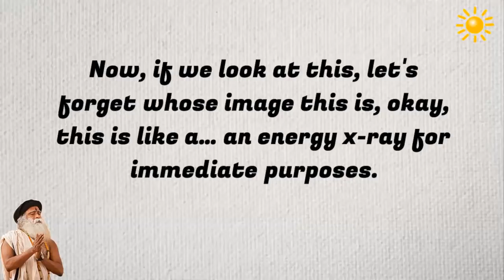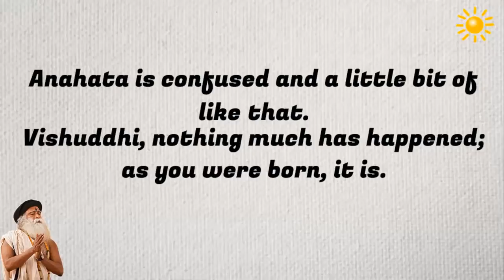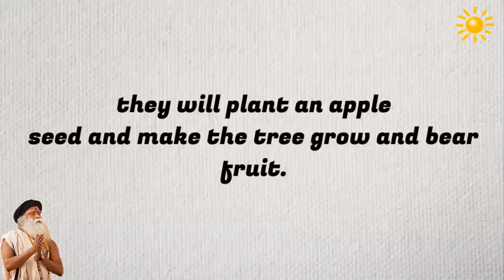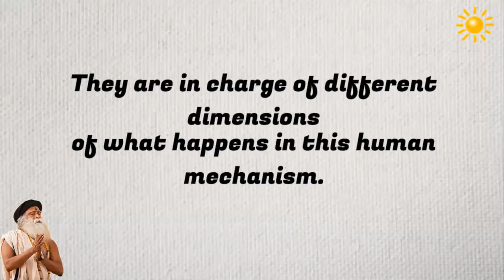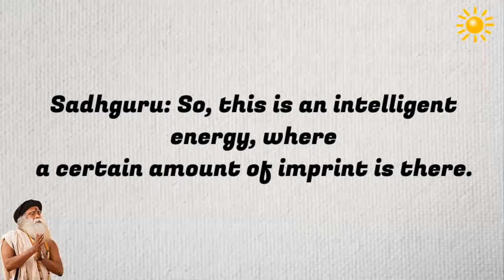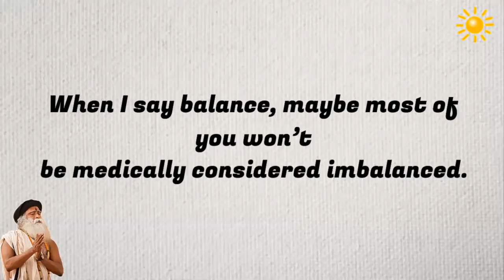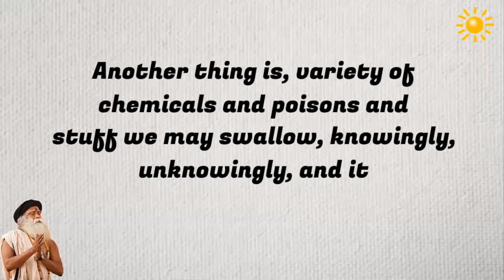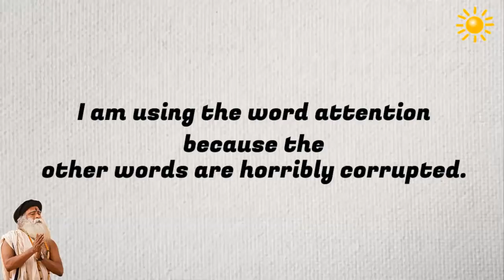Sadhguru - Nobody Can Shake you If you take charge of your Prana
Prana is a vital energy. life energy is ‘Prana.
-5 manifestations of Prana: Prana vayu, Samana vayu, Udana vayu, Apana and Vyana
-Your life functionality  is determined by this energy
-Your karmic memory is imprinted on this energy.
-If you take charge of your prana nobody can shake you
-your life is just a manifestation  of your energies, how they function